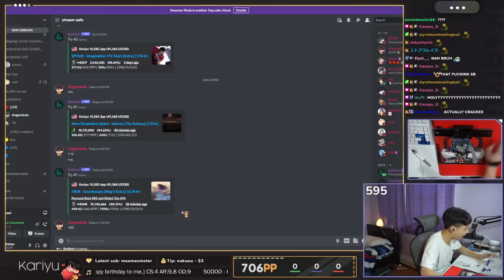Kariyu CHOKES 8⭐ HAPPY SONG....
map: happy song 8 star